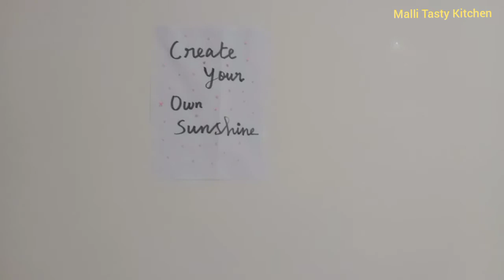என்னுடைய துபாய் வீடு சுற்றி பார்க்கலாம் | My Small Home Tour in Dubai |Dubai Investment Park |DIP